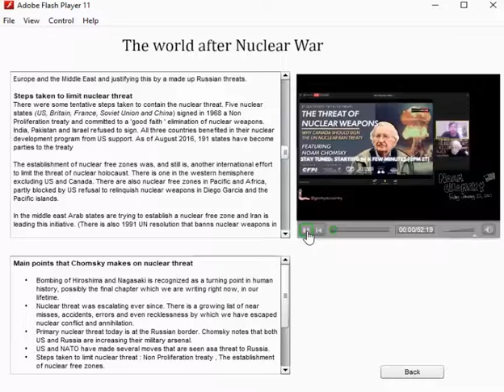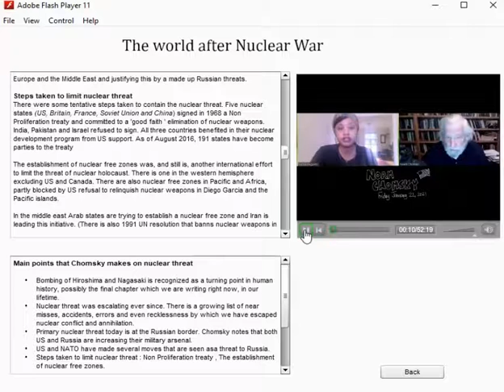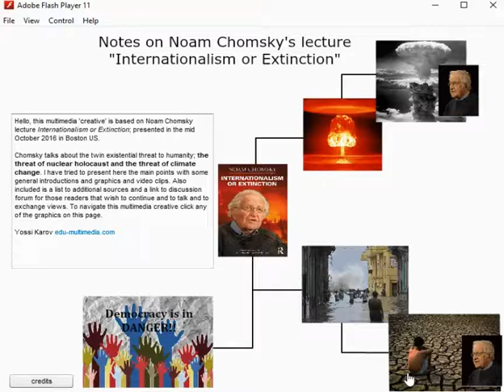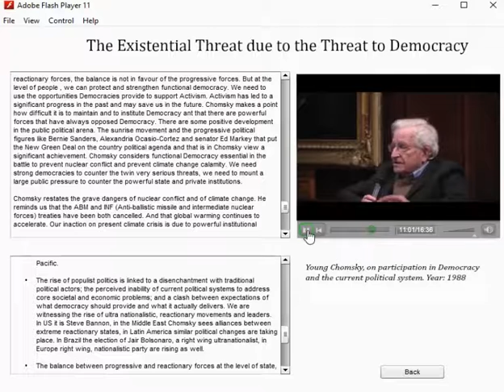Noam Chomsky: Internationalism or Extinction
This multimedia clip presents excerpts from Noam Chomsky’s lecture “Internationalism or Extinction”. Please download the full free title from edu-multimedia.com